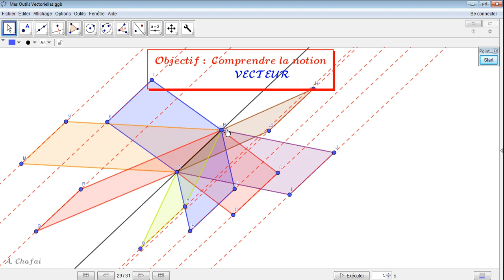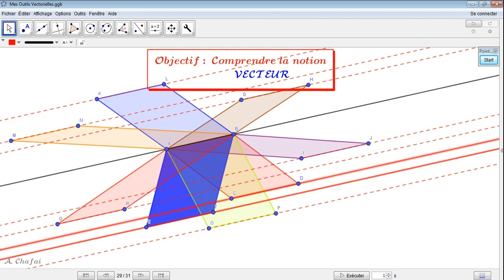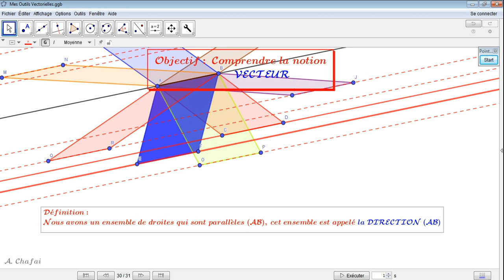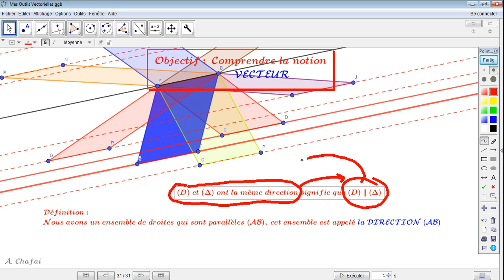La notion du vecteur : première partie (Fin)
Suite de la définition de la notion de Direction.